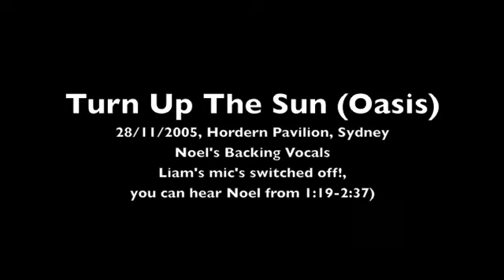Oasis - Turn Up The Sun (Noel Backing Vocals, rare)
Liam's mic wasn't switched on. This is the only known version with Noel only vocals.